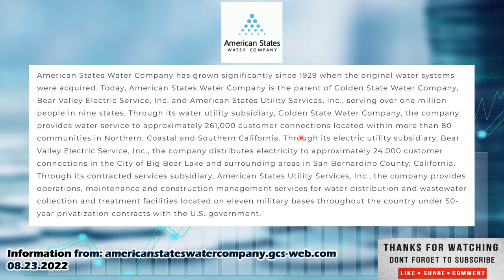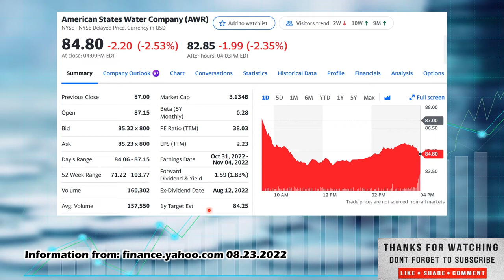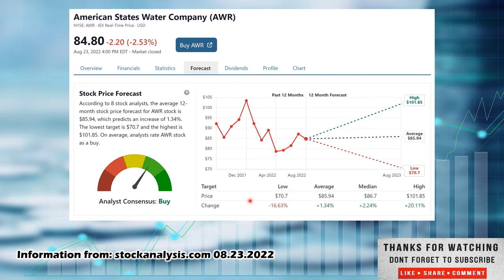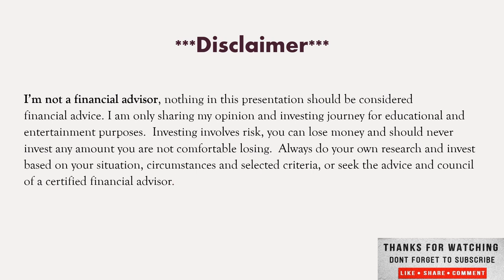American States Water Stock pick of the day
Welcome everyone to Vested Interest. This is Shane in today's video we will cover The Stock Pick of the day American States Water ticker AWR. With the recent pull back it's a great time to pick up stocks on sale, increase that dividend yield and future returns. My best advice in good times or bad is to have a diversified portfolio, investing in good growing companies, that pay dividends, with positive cash flow to cover the dividend. Companies with high earnings yield, a high rate of return on capital and don't overpay for them. Don't chase hype stocks and look to get rich overnight, this is a long-term investment strategy, to invest in any market or economic conditions. Long-term investing not day trading. I have nothing to sell, no Patrion, no courses you can see everything I'm looking at on my watch list, buying, selling and how my dividend portfolio is doing on this channel. I've included some links so if you use these links, it will help me out, the Webull link will give you and me some free stocks based on Webulls most recent promotion so, if you're looking to open a new brokerage account to start buying stocks give that one a try and if you're looking to increase your investing knowledge and library, I have included some links to Amazon for books I think add value to any investor seeking to broaden their knowledge base.